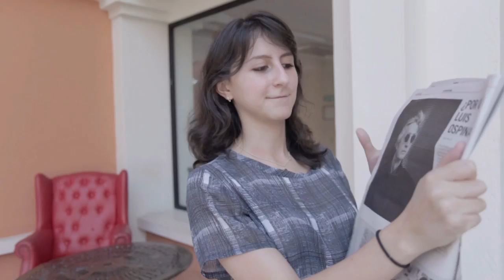LO NUEVO RC - Rock Sound, Pánico, EDOC15